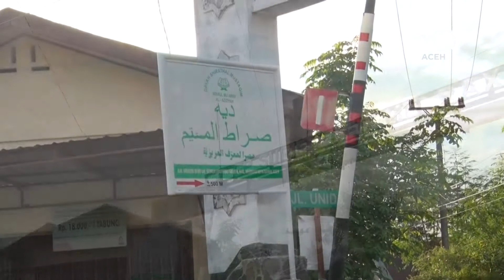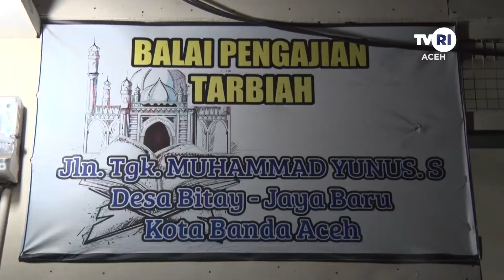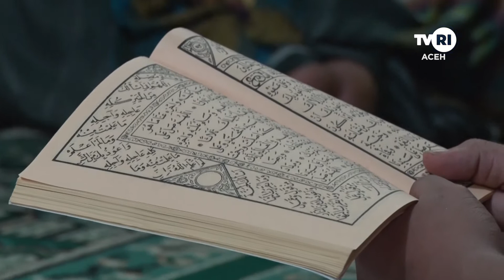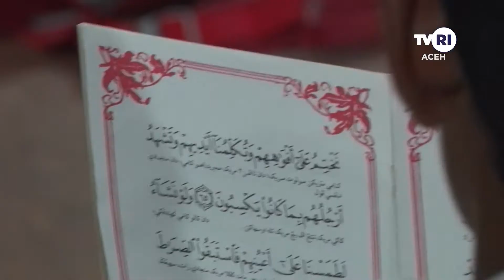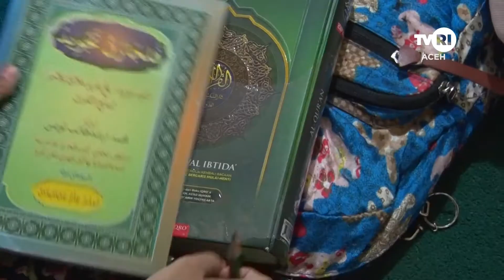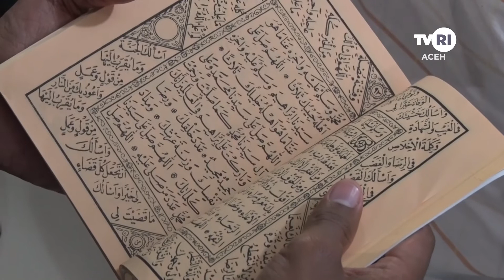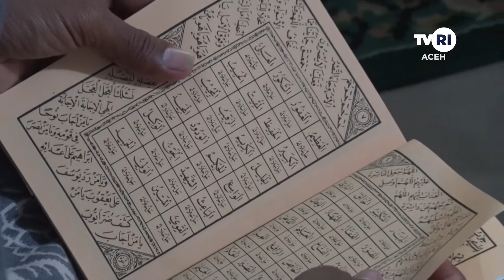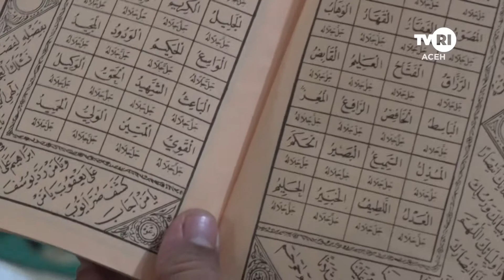JEJAK ISLAM - SENANDUNG DAKWAH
Dalail Khairat artinya adalah petunjuk kebagikan didalamnya berisikan shalawat-shalawat kepada nabi muhhamad saw yang di karang oleh seorang said keturunan saidinah hasan bin ali bin abu thalab nama beliau adalah abu abdilah said muhammad bin sulaiman bin alzazuli beliau berasal dari maroko afrika utara.
Saksikan JEJAK ISLAM Dengan Tema " DALAIL KHAIRAT